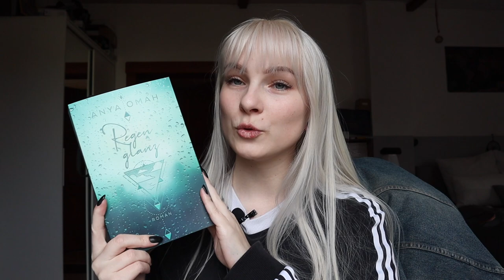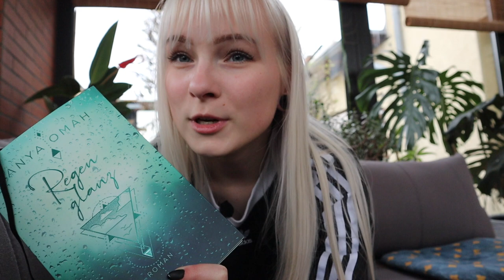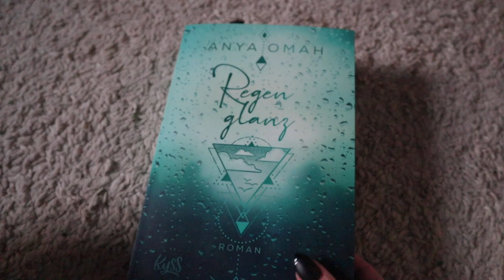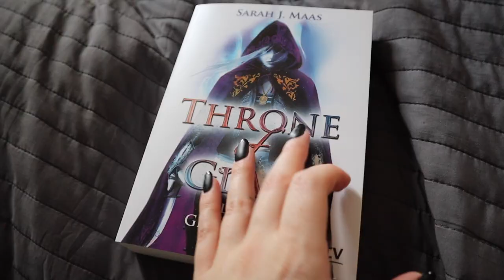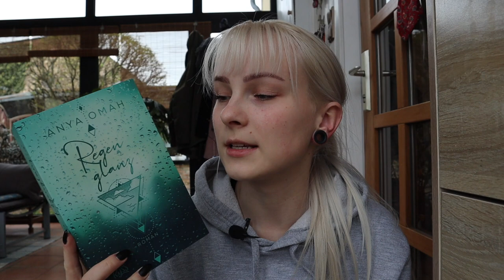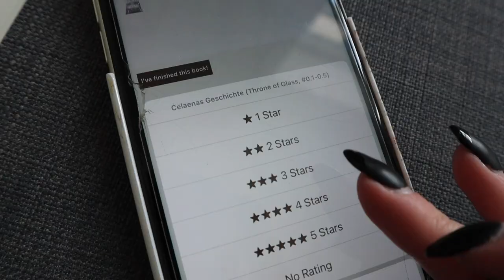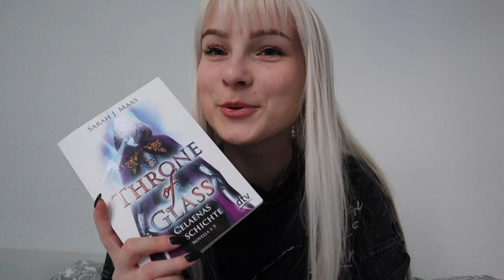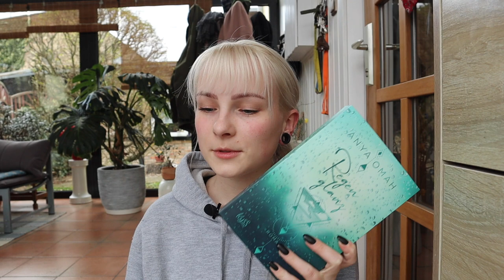reading vlog 💫 | Lesevlog Regenglanz & Throne of Glass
hello 💫
heute gibt es einen neuen Lesevlog. Ich lese "Regenglanz" von Anya Omah und "Throne of Glass - Celaenas Geschichte"! 😊
Viel Spaß!
Eure Nicki 🤍

📖 goodreads: nickireads
📱vinted: nickibrudler
🍿amazon wishlist

♪ Memories (Prod. by Lukrembo)

Abo count: 1431